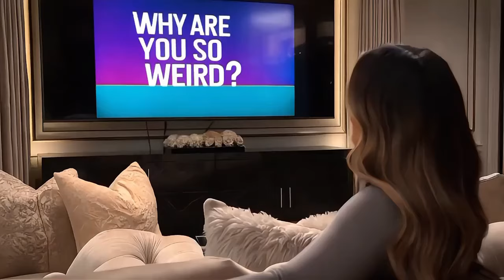Why Are You So Weird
It just gets weirder and weirder...